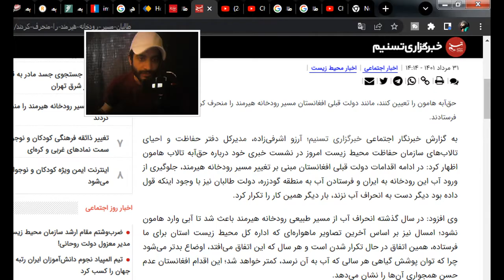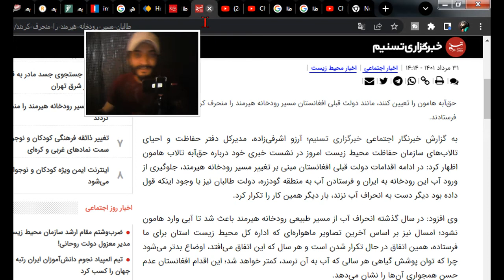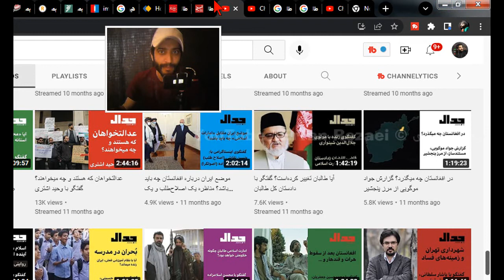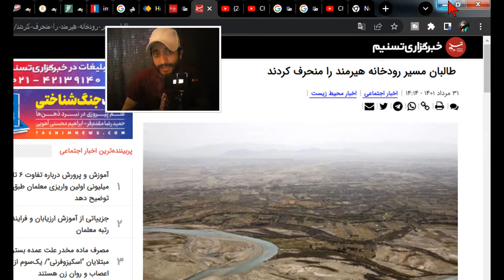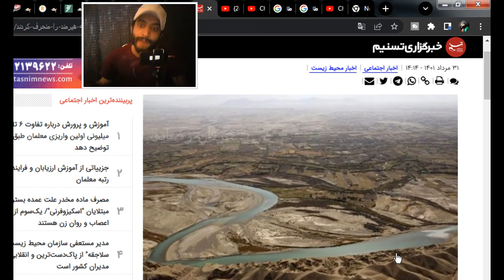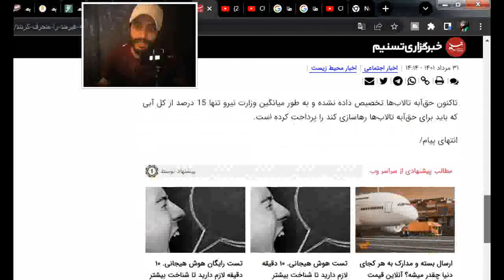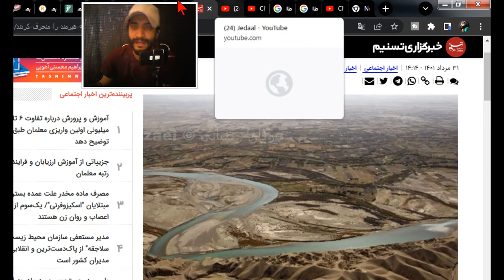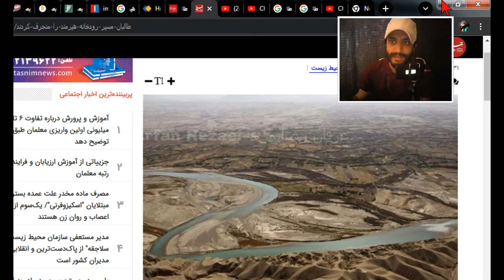مهم طالبان آب هیرمند را بر روی ایران بست/خبر رسمی/ ۱ شهریور ۱۴۰۱ عرفان رضایی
خبر فوری مهم برای ایران و افغانستان طالبان آب رودخانه هیرمند را بر روی ایران بست

نشست کمیساران آب ایران و افغانستان برای بررسی حقآبه هیرمند برگزار شد
مدیرکل دفتر رودخانه‌های مرزی و منابع آب وزارت نیروی ایران اعلام کرد در نشست کمیساران آب بین ایران و افغانستان مسئله حقابه ایران از هیرمند بررسی شد.

خبر فوری ایران

برای دیدن ویدئو های خبری سیاسی اجتماعی فرهنگی آتی ، عضو یوتیوب من شوید، با سپاس
لینک سابسکرایب:

لطفا نظرات و پیشنهاد هاتون رو برای بهینه کردن فعالیت این چنل بنویسید
 باسپاس عرفان رضایی 🙏🌺
زنده باشید 🌿
عرفان رضایی
از زمانی که طالبان سرکار آمده اند حقابه هیرمند پرداخت نشده است ولی قطعا جمهوری اسلامی ایران از این موضوع و حق مردم سیستان کوتاه نمی آید.

اعتمادآنلاین|
فدا حسین مالکی، نماینده مردم زاهدان در مجلس:

وی افزود این جلسه به منظور بررسی مواضع آبگیری سه گانه و تأسیسات اندازه‌گیری مشترک برای دریافت حقابه رودخانه هیرمند با حضور هیئتی از طرف دولت موقت طالبان و مسئولان مربوط جمهوری اسلامی ایران برگزار گردید.
طالبان و ابران
عمارت اسلامی افغانستان
اخبار افغانستان
afghanistan news
صدای افغانستان
محمد حسین جعفریان
علی علیزاده
mohamad hosein jafarian panjshir

ذبیح‌الله مجاهد از سمت معینیت وزارت اطلاعات و فرهنگ طالبان برکنار شد
ذبیح‌الله مجاهد، سخنگوی طالبان از سمت معینیت وزارت اطلاعات و فرهنگ طالبان برکنار شد.

ملا خیرالله خیرخواه، سرپرست وزارت اطلاعات و فرهنگ طالبان مولوی حیات‌الله مهاجر فراهی، شهردار پیشین هرات را به جای آقای مجاهد به‌ حیث معین امور نشرات این وزارت معرفی کرده است.
افغان اینترنشنال
افغانستان اینترنشنال
ایران اینترنشنال
afghan international
iran iran international news breaking
اداره مبارزه با حوادث طالبان: سیلاب طی ۴۸ ساعت گذشته جان دستکم ۲۰ نفر را در لوگر گرفته است
یک مقام مبارزه با حوادث طبیعی طالبان روز دوشنبه اعلام کرد که بر اثر سیلاب‌های ناگهانی در ولایت لوگر دست کم ۲۰ نفر جان خود را از دست داده و ۳۵ نفر زخمی شده‌‌اند.

طالبان در مورد حقابه هیرمند بازی در می‌آورد
به گزارش تازه‌نیوز، آرزو اشرفی‌زاده، مدیرکل دفتر حفاظت و احیای تالاب‌های سازمان حفاظت محیط زیست امروز در نشست خبری خود درباره حق‌آبه تالاب هامون اظهار کرد: در ادامه اقدامات دولت قبلی افغانستان مبنی بر تغییر مسیر رودخانه هیرمند، جلوگیری از ورود آب این رودخانه به ایران و فرستادن آب به منطقه گودزره، دولت طالبان نیز با وجود اینکه قول داده بود دیگر دست به انحراف آب نزند، بار دیگر همین کار را تکرار کرد.
iran jcpoa amirali akbari
مبارزه امیر علی اکبری
امید دانا
مناظره کلاب هوس فائزه هاشمی
مصطفی تاجزاده
مراد ویسی
شهرام همایون
حسن آقامیری جدید
چند شنبه با سینا
پشت پرده امین فردین
فائزه هاشمی رفسنجانی
فرداد فرحزاد
برنامه پرگار بی بی سی
مناظره اصلاح طلب
احمد زیدآبادی
مراد ویسی
tajzadeh
اسکپتیک مناظره کلاب هاوس فخرآور
برنامه رو دست کاری از امید دانا
پشت پرده کلاب هاوس
سیاسی
برنامه آخرین لحظه با حضور شهرام همایون
Shahram Homayoun
خبر_فوری
ایران اینترنشنال  bbcpersian
کلاب هاوس
امیرعبداللهیان
مذاکره اوکراین و روسیه
حسن عباسی
آقامیری
Aghamiri
BbcPersian
رودست
Khabar foori
قاسم سلیمانی
جدال علیزاده
امید دانا علی جوانمردی
Avatoday
Amir fakhravar
امیر فخرآور
بی بی سی فارسی زنده
عرفان رضایی
مذاکرات برجام وین
Khabar foori
جنگ ایران و اسرائیل
زیباکلام شهرام همایون
Sadegh zibakalam
Erfan rezaei
Club house persian
جنگ ایران آمریکا و اسرائیل
احمدی نژاد
سپاه
Omid dana
Ahmadinejad
Roodast
ایران اینترنشنال
پروین زمانی
Parvin zamany
شبکه خبر صدا و سیما
خبرگذاری مهر خبرگذاری فارس
Israeil iran tehran
تهران
انرژی اتمی
کلاب کافه خبر
پشت پرده
انصاف نیوز
برنامه امید دانا
بوریس جانسون
مناشه امیر
Dr Ahmadinejad
Amir fakhravar
Tv plus
تی وی پلاس
افشاگری
امین فردین
پشت پرده
Amin fardin
جنجالی
omid dana رودست
سخنرانی خامنه ایی
حمله سپاه
آواتودی
کاوش مدیا Kavoshmedia
اسرائیل
رودست roodast امید دانا
دکتر محمود احمدی نژاد
سعید قاسمی
حسن عباسی
Shahram homayoon
حسن عباسی
Parvin zamany
مناظره سیاسی
حمله سپاه موشک
Bbc Persian live
مجتبی واحدی